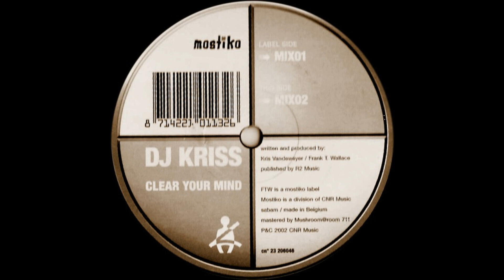DJ Kriss - Clear Your Mind (Mix 01) 2002